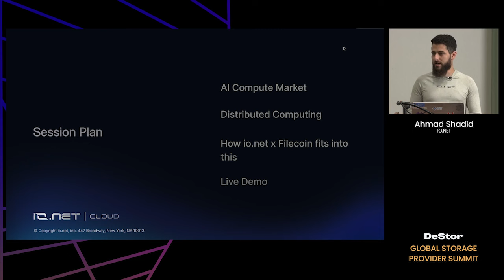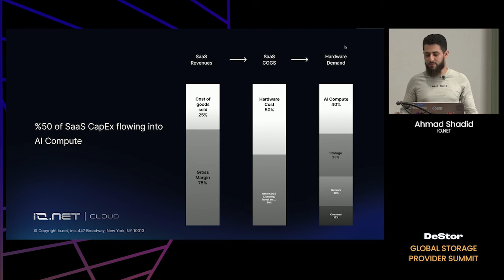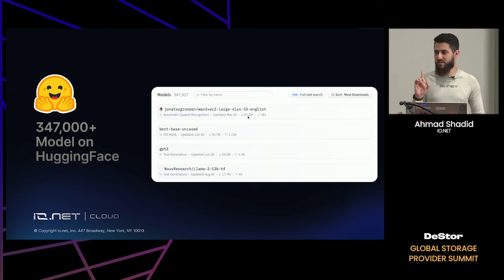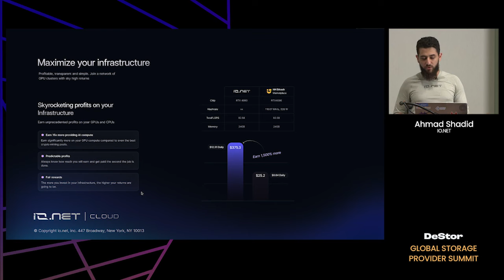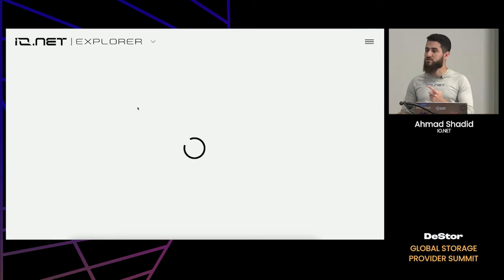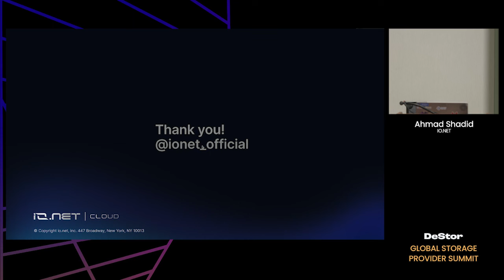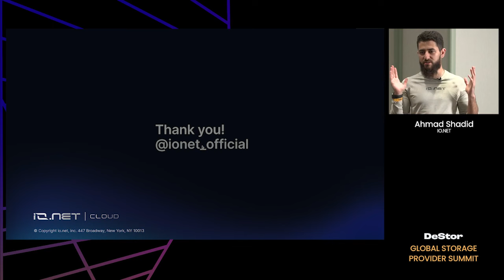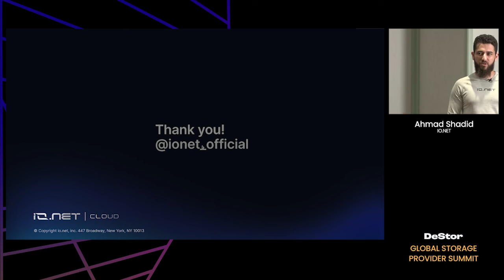Secured AI Compute on Filecoin Powered by io.net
How io.net is introducing secured AI compute on Filecoin, Full Session from Fil-Vegas annual summit